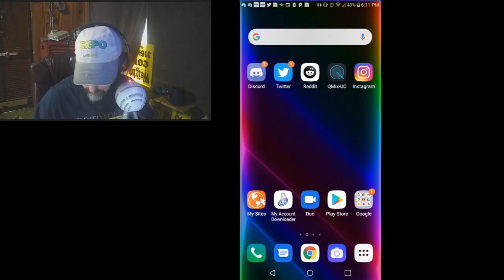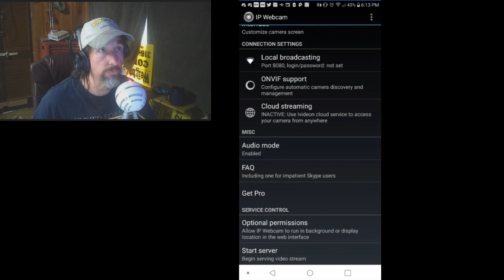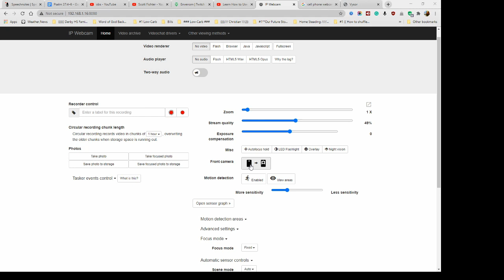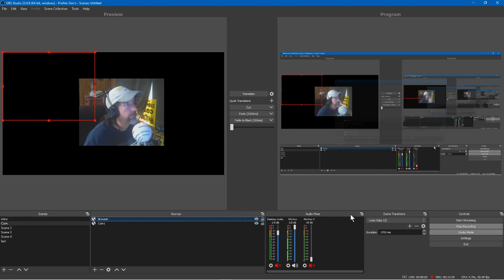Cell Phone as a Webcam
'm a beginner to OBS Studios so if you have any ideas or would like to share how you use the OBS Studios let us know in the comment section below.

                                               YouTube channel for obs studio

LEARN EVERYTHING OBS IN 30 MINUTES - Ultimate Beginners Guide - OBS Tutorial 2020